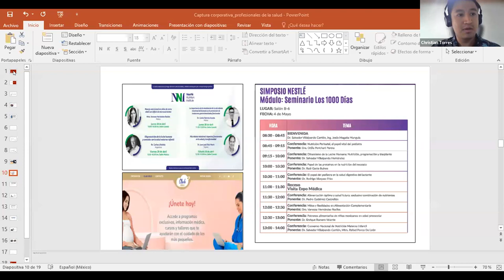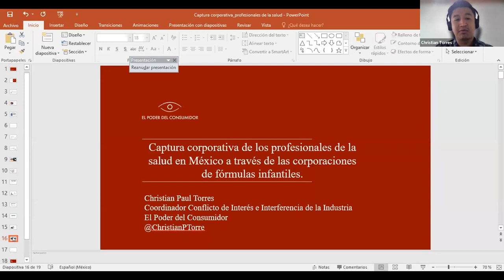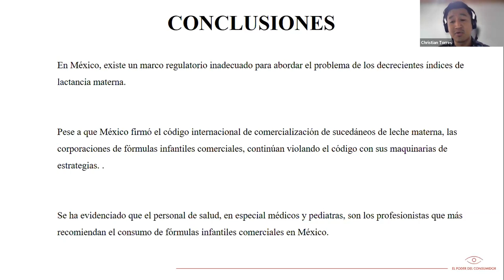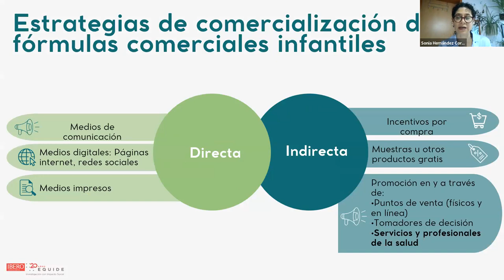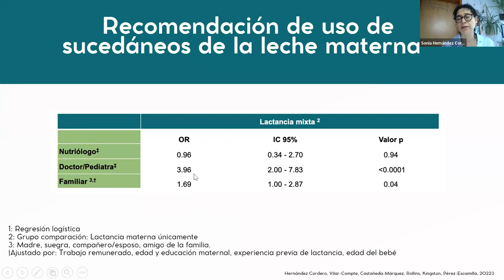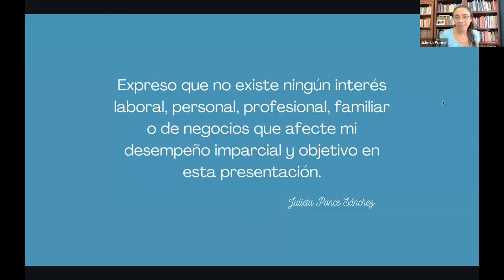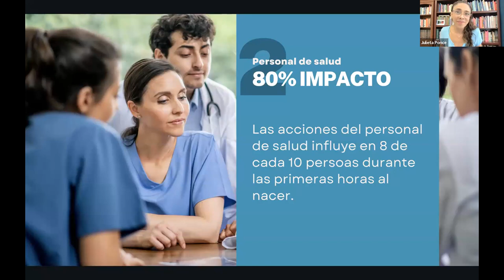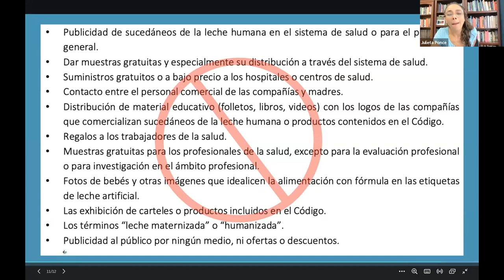Captura de profesionales de la salud en México: El caso de las fórmulas infantiles comerciales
La prevalencia de lactancia materna exclusiva, en México, alcanza a penas el 28.6%, como uno de los Estados con menor prevalencia de LME en la región de las Américas.

A pesar de los esfuerzos para incrementar la cifra, la interferencia de las corporaciones de fórmulas infantiles comerciales en la definición de la política pública ha provocado un deterioro en las cifras y en la relación entre las madres y sus bebés.